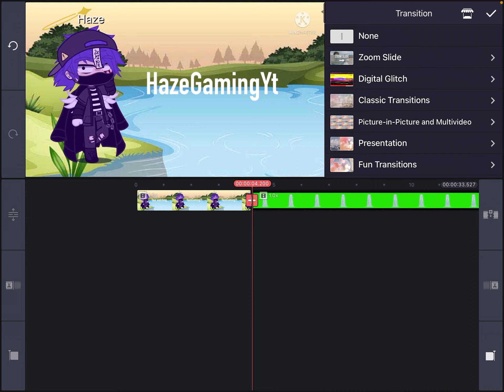what intro do i use